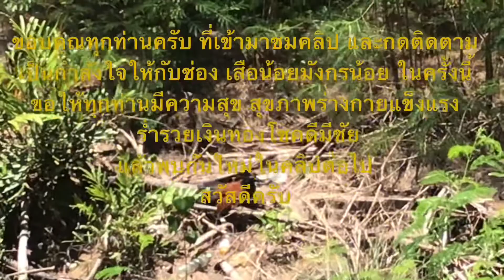มาดูนกกับเสือน้อยมังกรน้อย : ดูนกกระปูด อาบแดด หลังที่ทำงาน